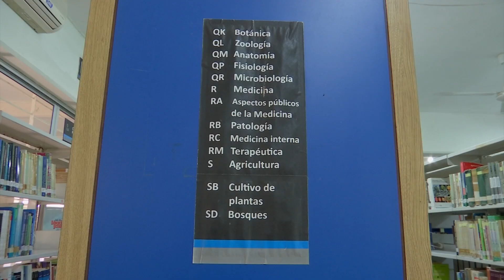Testimonio de Estudiante de Medicina Veterinaria de la UV